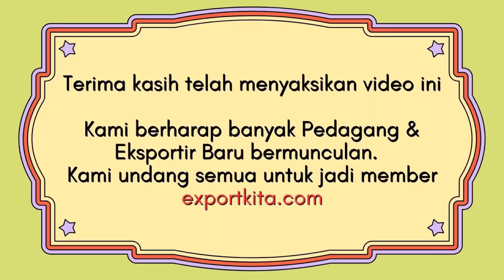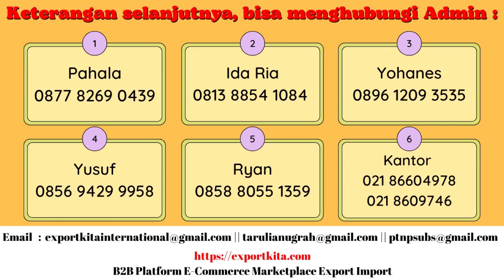Ayo Menjadi Eksportir Bersama exportkita.com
Kami mengundang semuanya untuk menjadi Paid Member di E-Commerce B2B Export Import

Biayanya sangat murah/tahun. Untuk mempromosikan produk dagangan kita salah satunya dengan E-Commerce B2B Ekspor supaya dilihat oleh orang banyak dan ada harapan dapat ORDER.
Segera saja tampilakan produk anda.
SELAMAT BERPROMOSI
Kami juga mengadakan pelatihan ekspor bagi paid member by zoom.

jangan lupa untuk di ingat email dan password yang sudah didaftarkan yang nantinya akan digunakan untuk proses login nantinya.

Office address :
jl. Taman Malaka Utara Blok B1 No.8 Pondok Kelapa Jakarta 13450 Indonesia

HUBUNGI KAMI :
Ibu Ida Ria   : 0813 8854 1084
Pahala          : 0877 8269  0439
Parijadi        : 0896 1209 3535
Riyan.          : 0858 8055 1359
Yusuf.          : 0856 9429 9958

E-Commerce B2B Export Import